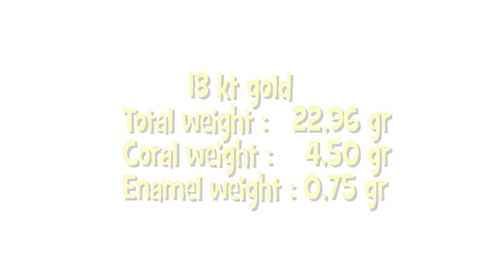BLACK BEAUTY 9 - final.mp4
Coral brooch, 18k gold , enamelled . Black panther , hollow ,  handmade .